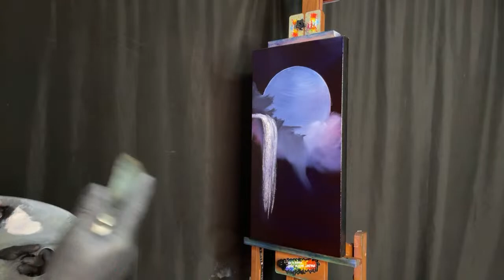S3 Ep14 LIVEArt OilPainting Free Tutorial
Today we painted on Canvas using Thick Oil Paints and either Liquid White for white canvases or Liquid Clear for black canvases, or sometimes BOTH! Colors will be listed below. I look forward to seeing your painting!

Colors : Van Dyke Brown, Dark Sienna Brown, Sap Green, Phthalo Green, Phthalo Blue, Alizarin Crimson, Midnight Black, Bright Red, Cadmium Yellow, Yellow Ochre, & Titanium White

Canvas Prep -

Remember to have fun and make a Mess! Happy Painting everyone

Join on Facebook for access to the PWJ Super Squad Facebook Group to see un-watermarked images and chat with me

Join The Super Squad to get access to perks like Class Videos, Live Shows, Status Updates, Members Only Playlists, Badges, Emojis and more :